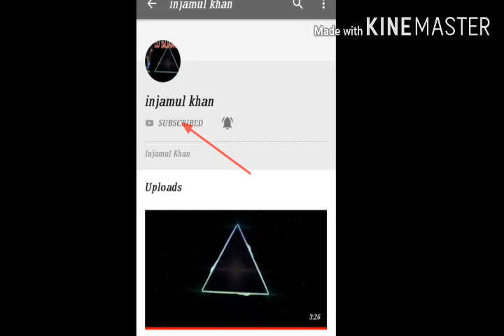(Aaj mere ki sadhi dj) injamul Khan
Dj injamul Khan